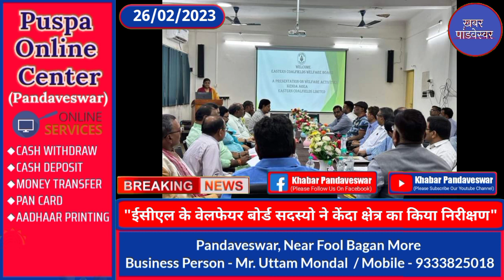KHABAR PANDAVESWAR - 26/02/2023 - ईसीएल के वेलफेयर बोर्ड सदस्यो ने केंदा क्षेत्र ।का किया निरीक्षण.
ईसीएल के वेलफेयर बोर्ड सदस्यो ने केंदा क्षेत्र ।का किया निरीक्षण...